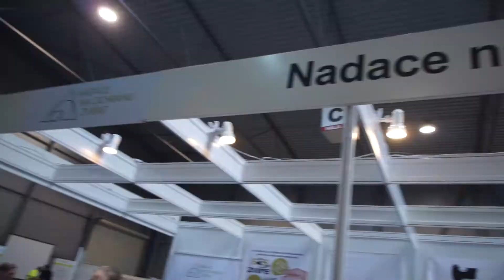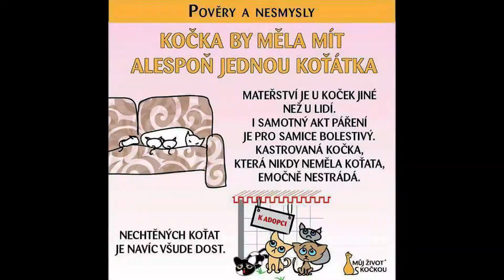Veletrh FOR PETS 2018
Ve dnech 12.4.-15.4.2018 se konal veletrh FOR PETS v PVA EXPO Praha v Letňanech.

Call On Me by Kick Lee
Feel Alive by Rex Banner - Millennial Uplifting Bangers Vol 2
Stairway To The Stars by Rex Banner - Millennial Uplifting Bangers